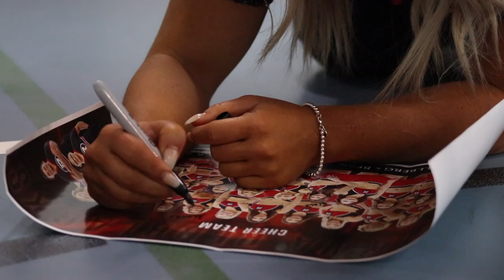Beauty and Beast Event 2018 | Presented by Anneth and Kyries Hebert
This fall Anneth and Ky Hebert brought their charitable event Beauty and Beast to Ottawa.

Young girls were invited to join prominent, successful women in Ottawa for a self-esteem seminar in the morning and participate in athletic camps lead by Kayla Davis and the Ottawa Redblacks cheer team in the afternoon.

Watch for our highlights from the day!